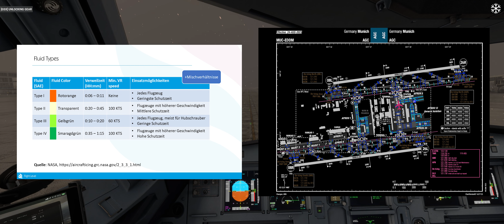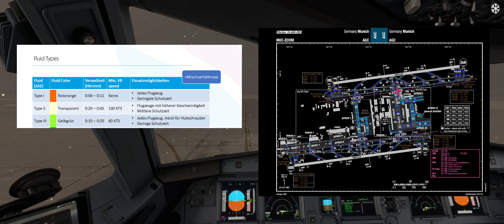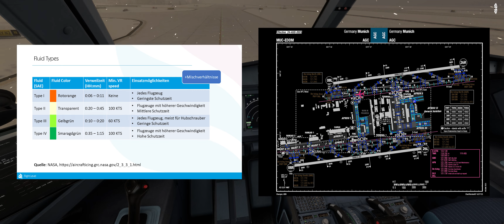Remote De-Icing und Anti-Icing: Theorie und Praxis mit GSX Pro einfach erklärt!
Zur kalten Jahreszeit ist es von enormer Bedeutung, dass das Fluggerät frei von Schnee und Eis zum Start ansetzt. GSX Pro unterstützt mit entsprechendem GSX-Profil das "Remote De-Icing", welches ich - neben der groben Theorie des De- und Anti-Icings - in diesem Video näher beleuchte.

Die im Video eingesetzte Version ist "GSX Pro for Microsoft Flight Simulator 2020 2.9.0".

Die im Video eingesetzte Version ist "EDDM MUNICH INTERNATIONAL AIRPORT 2.0.0" von sim-wings.
Link: (im Marktplatz erhältlich)

Kapitel

00:00 Intro
00:36 De-/Anti-Icing Theorie
07:21 Remote De-Icing Praxis
12:26 Outro

Kanalmitgliedschaft

Software

Hardware

Sidestick: Thrustmaster TCA Sidestick Airbus Edition (Anzeige
Quadrant: Thrustmaster TCA Quadrant Airbus Edition (Anzeige
Addon: Thrustmaster TCA Quadrant Add-On Airbus Edition (Anzeige
Rudder: Thrustmaster T.Flight Rudder Pedals (Anzeige

CPU: AMD Ryzen 9 7950X3D (Anzeige
GPU: MSI GeForce RTX 4080 16GB SUPRIM X (Anzeige
RAM: 32 GB ADATA DIMM 32 GB DDR5-6400 (AC5U640016G)
MB: MPG X670E CARBON WIFI (Anzeige
Case: Fractal Design Meshify S2 Tempered Glass (Anzeige
Monitor: Mi Curved Gaming Monitor 34" (Anzeige

Spenden

Wenn ihr meinen Content mögt und mich etwas unterstützen wollt, könnt ihr gerne eine Kleinigkeit spenden. Ich freue mich über jeden Support!